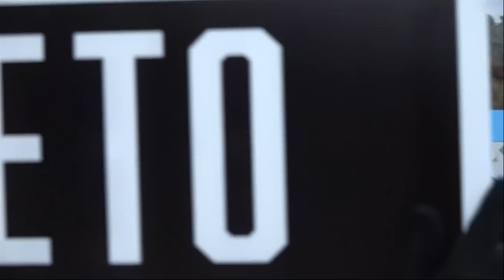Beto O'Rourke Ends 2020 Bid, Thanks Supporters in Iowa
Beto O’Rourke’s presidential run is over. The former Texas congressman said Friday he was ending his bid for the White House amid lackluster fundraising and poor poll numbers.
“Though it is difficult to accept, it is clear to me now that this campaign does not have the means to move forward successfully,” O’Rourke said in a blog post.
He did not directly address whether he might run for the Senate from Texas, but said, “I am announcing that my service to the country will not be as a candidate or as the nominee.”
O’Rourke’s campaign got off to a much-publicized start with a Vanity Fair magazine cover calling him “born to be in it” and as he raked in $9.4 million in the first quarter. It quickly sputtered: He raised less than half of that in the third quarter. Poll numbers that started at 10% in April were about 2% as of Friday.
President Donald Trump responded to the announcement with a mocking tweet: “Oh no, Beto just dropped out of race for President despite him saying he was “born for this.” I don’t think so!”
A mass shooting in August in his hometown of El Paso, Texas, killed 22 people and marked a turning point in his campaign. He left the trail and headed home, skipping the Iowa State Fair.
But even before the shooting, O’Rourke’s campaign was in trouble. In the most diverse presidential field ever, he stood out as a straight white male candidate. He had just lost a Senate bid and jumped into the race stating he was born to run, which gave him an aura of privilege that he spent the remaining months apologizing for. Early comments he made about on his wife staying at home to watch the kids while he ran and shifting stances on key issues like Medicare for All didn’t help.
As a representative, O’Rourke, 47, was moderate but he began to embrace more progressive policies as the presidential race went on. By that time though he found himself competing with South Bend Mayor Pete Buttigieg for the same pool of voters.
Before his ill fated run for Ted Cruz’s Senate seat, O’Rourke, served in the House of Representatives since 2013.